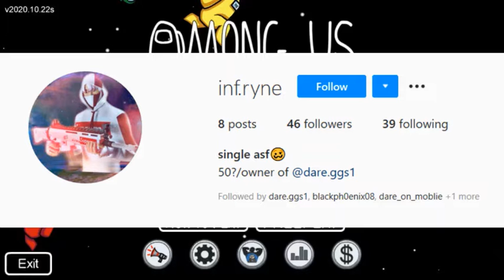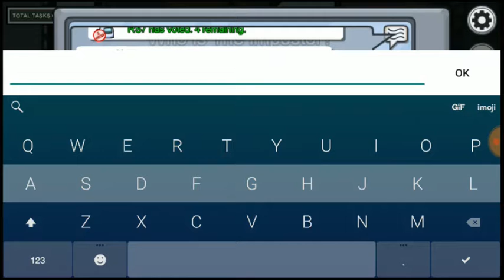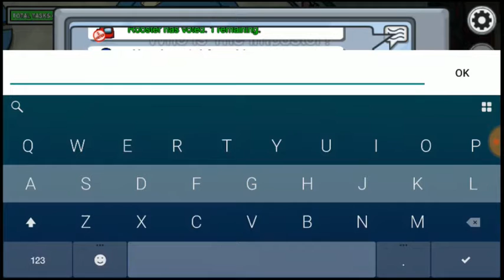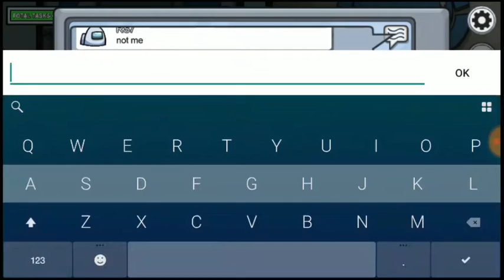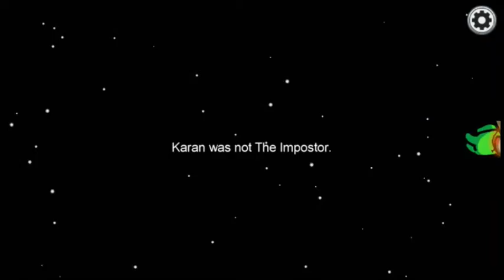Among us - Single imposter